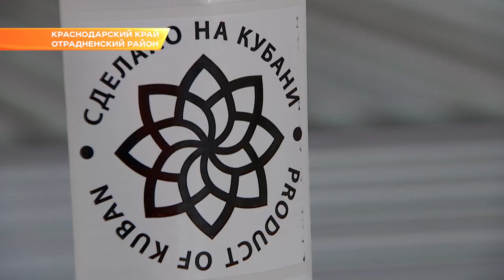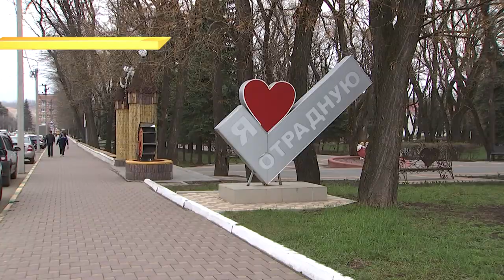Рабочий день губернатора Кубани в Отрадненском районе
Уникальный парк японской акации в Отрадненском районе Кубани ждёт третий этап реконструкции. Общественную территорию благоустраивают по федеральной программе «Формирование комфортной городской среды».

Один из самых отдалённых муниципалитетов края сегодня посетил глава Кубани. В центральном парке станицы Отрадной уже заменили тротуарную плитку, обустроили новые детские площадки и установили видеонаблюдение. Реконструкция продолжится и в этом году. До конца сентября здесь планируют отремонтировать спортивную зону и построить скейт-площадку.

Также сегодня Вениамин Кондратьев посетит ряд предприятий муниципалитета и встретится с активом территории. На вопросы жителей ответят вице-губернаторы, представители краевых министерств и ведомств, руководитель района.

По результатам комплексной оценки социально-экономического развития муниципалитет переместился с 40 места в 2015 году на 41 место в 2019 году, оставаясь в составе группы с низким уровнем развития, сообщает пресс-служба краевой администрации.